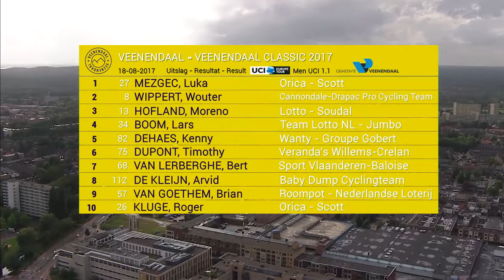Veenendaal - Veenendaal Classic 2017 - Samenvatting